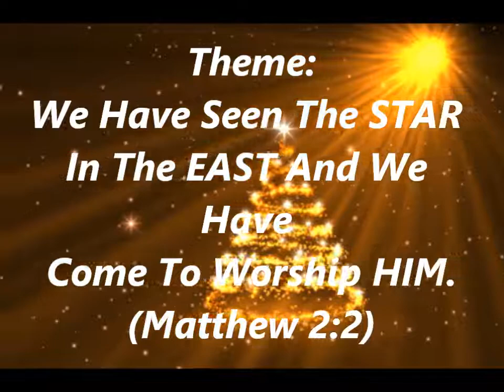Beahu Catholic Church hosts an extraordinary Carol on the 20th December 2018. Don't be left out.